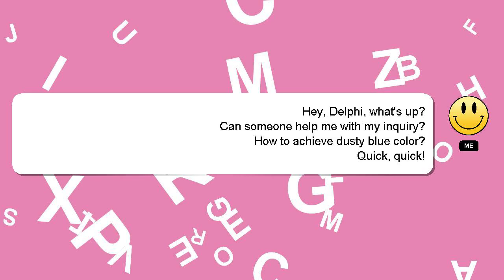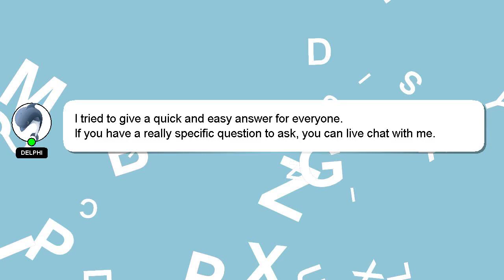How to achieve dusty blue color?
Let me give you a quick introduction about myself, Hello, I am Delphi. I am happy to help you with your questions. - How to achieve dusty blue color?

If you need more specific information, let me know by leaving a comment or starting a chat. Your answer will be recognized and valued, and I will 'heart' it to show my appreciation.

*1 What we are experimenting :*